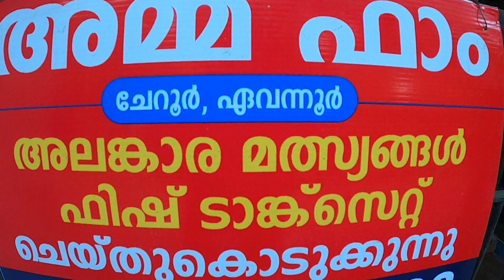Hamstersന്റെ വമ്പൻ Collections കൂടാതെ Gerbils & Mice എന്നിവയും | Hamsters Malayalam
നിങ്ങളുടേതോ / നിങ്ങളുടെ അറിവിൽ ഉള്ളതുമായ Dog kennel /Bird Collection /Fish farming /Exotic Pets എന്നിവ നമ്മുടെ ചാനലിലൂടെ കാണുവാൻ ആഗ്രഹം ഉണ്ടെങ്കിൽ, താഴെ കാണുന്ന നമ്പറിൽ  WhatsApp ചെയ്യൂ...

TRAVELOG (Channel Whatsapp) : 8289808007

Related Search :

hamster malayalam
hamster malayalam review
hamster pet malayalam review
hamster pet farm malayalam
hamster pet shop
hamster pet shop malayalam
hamster pet malayalam price
hamster pet food malayalam
hamster pet malayalam breeding
hamster pet malayalam rate
hamster pet malayalam sale
hamster pet cage malayalam
hamster pet shop thrissur
hamster pet in tamil
syrian hamster malayalam
dwarf hamster malayalam
syrian hamster details malayalam
dwarf hamster review malayalam
hamster male or female identification
hamster male or female identification malayalam
syrian hamster male or female identification
how to identify male or female hamsters
gerbils vs hamsters
gerbils malayalam review
gerbils pet malayalam
gerbils food malayalam
malayalam gerbils details
hamster farm video
male and female hamster difference
hamster breeding details in malayalam
food for hamster malayalam
mice malayalam
mice farm kerala
mice pet malayalam
white mice malayalam
mice rat malayalam
mice food malayalam
mice breeding tips malayalam
mice pet farm malayalam mice pet shop malayalam
mice pet in tamil
mice pet food malayalam
mice pet rate malayalam mice pet cage malayalam